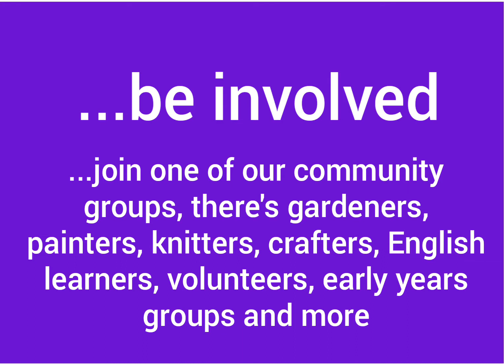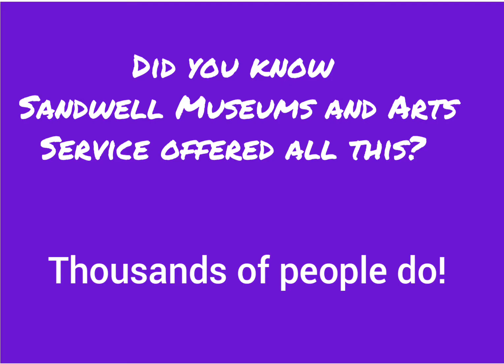Sandwell Museums- did you know?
Celebrate the importance of culture and community with us